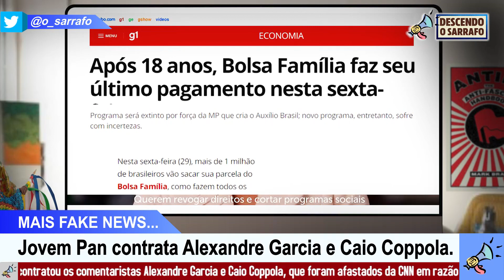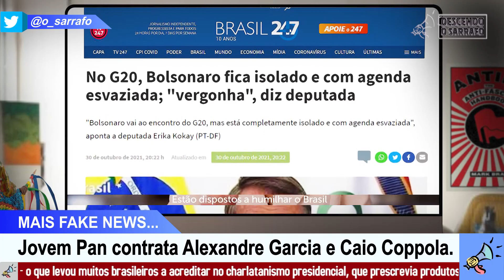Todas as previsõoes de Dilma sobre o golpe de 2016 estavam totalmente certas!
Um dia depois de ser realizado o pagamento da última parcela do Bolsa Família aos beneficiários, já que o governo Jair Bolsonaro pretende implantar um novo programa social, o Auxílio Brasil, internautas resgataram um vídeo da ex-presidente Dilma Rousseff gravado pouco antes do golpe de 2016, quando a Câmara dos Deputados abriu o processo de impeachment contra a petista.

Na ocasião, a mandatária afirmou: "os golpistas já disseram que se conseguirem usurpar o poder, será necessário impor sacrifícios à população brasileira. Querem revogar direitos e cortar programas sociais, como o Bolsa Família e o Minha Casa, Minha Vida".

Pouco mais de cinco anos depois, a "profecia" de Dilma se concretiza. As reformas trabalhista e da Previdência retiraram direitos dos brasileiros e agora o Bolsa Família, principal programa social do país, chega ao seu fim, com a promessa de um novo programa que ainda não existe e que nem o governo Bolsonaro sabe de onde tirar o dinheiro para realizar.